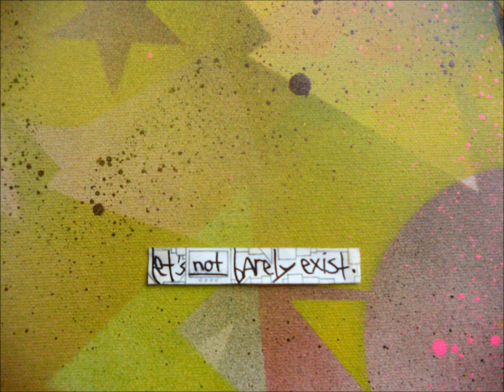duskky - lutung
artist: duskky
song: lutung